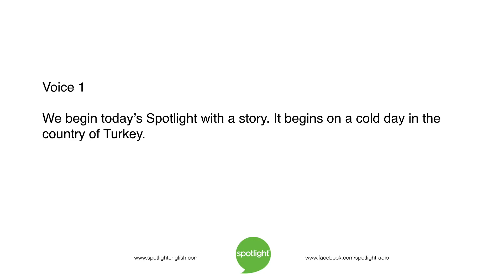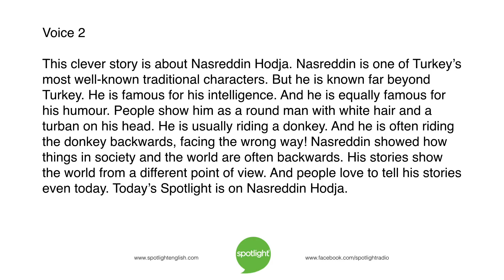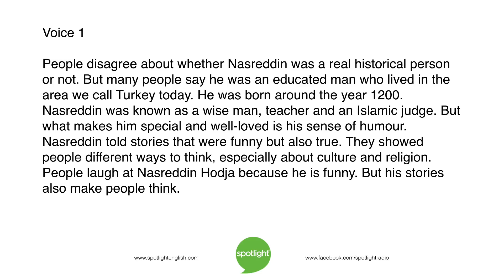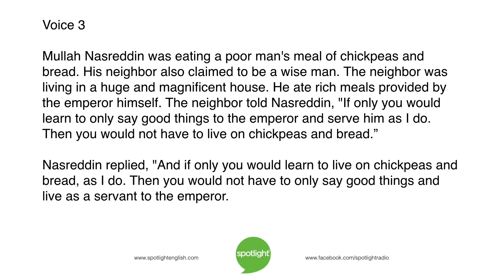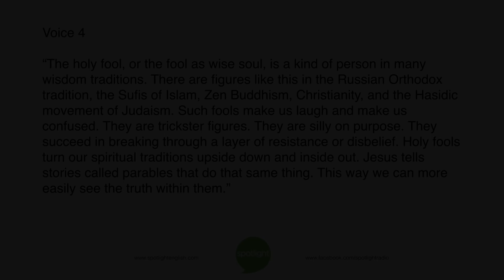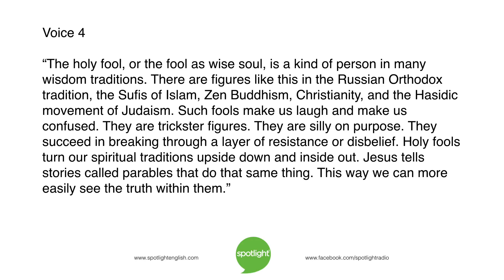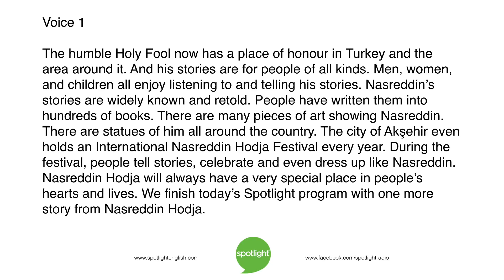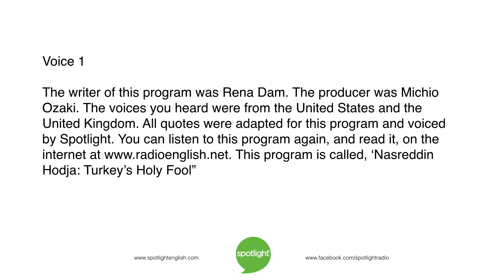Nasreddin Hodja: Turkey’s Holy Fool | practice English with Spotlight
Liz Waid and Colin Lowther tell about the traditional storyteller in Turkey – Nasreddin Hodja. He has a way of making people think differently!